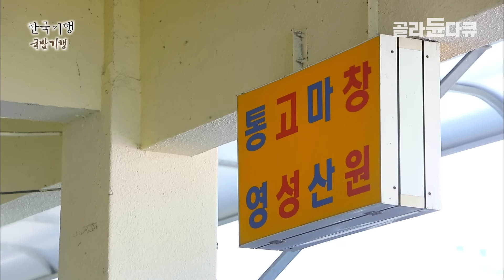제발 돈 내고 먹게 해주세요.. 경력 55년 해녀가 끓여주는 길거리 해물 라면!│거제 새내기 해녀 이야기│한국기행│골라듄다큐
※ 이 영상은 2018년 12월 12일에 방송된 ‹한국기행 국밥기행 제 3부 - 인어엄마와 섬집 아이들›의 일부입니다.

거제도의 수정산과 북병산 사이
자라의 목을 닮아 이름 붙여진 구조라마을
물질하는 젊은 해녀 이소영씨를 만났다.
제주도에서 온 60년 경력의 대장해녀 김복순씨와
베테랑 해녀를 꿈꾸는 소영씨는
수십 년 경력의 선배 해녀들과
파도치는 밖도로 향하는데...
"해녀 분들은 진짜 하루아침에 되신 게 아니잖아요. 전 못 따라가죠."

상군 해녀들보다 숨이 짧아서 작업을 길게 못하는 이소영씨.
자신의 몸무게보다 더 많은 물건을
잡아 오는 선배 해녀들이 놀랍기만 하다.
선배를 따라하느라 애쓰는 소영씨를 위해 대장 해녀는
깨지거나 벌어진 해산물들을 넣고 라면을 끓인다.
라면이 아니라 보양탕이라고 부르는
해녀들의 라면은 무슨 맛일까?

이건 좀 특별하니까, 저하고 있을 때만 먹을 수 있는 거니까
소영씨의 아이들이 주말을 맞아 거제도로 왔다.
아이들에게 자신이 해녀로 일하는 모습을 보여주고 싶다는데...
처음 보는 엄마의 모습에 아이들은 인어 같다며 박수를 치는데...
직접 잡아 온 각종 해산물과
철분이 풍부한 톳을 넣고 끓인 톳해물국밥.
물질에 지친 속을 채워 주던
뜨끈한 국밥을 아이들도 좋아할까?

✔ 프로그램명 : 한국기행 국밥기행 제 3부 - 인어엄마와 섬집 아이들